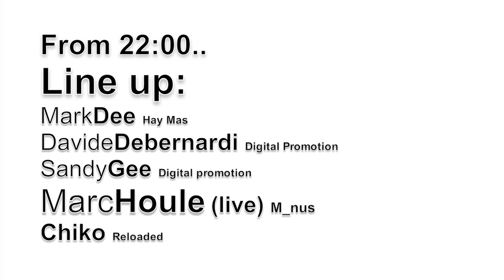Trailer Marc Houle live (Minus, Berlin) @ Punto G Trieste 29.05.2010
For the first time a Minus night in Trieste with the minimal genius: Marc Houle !